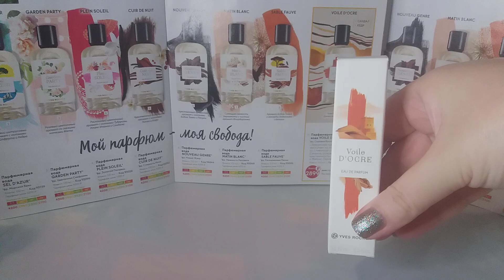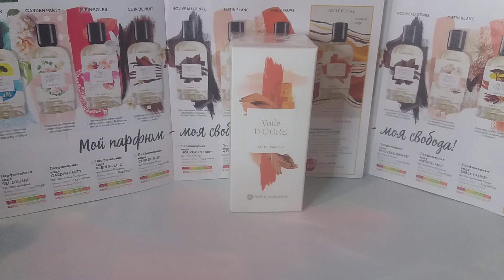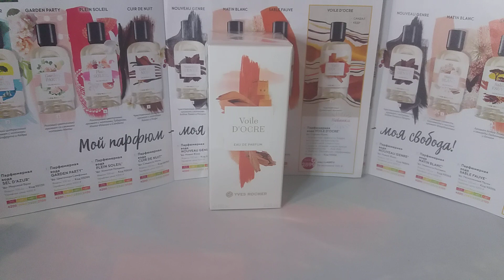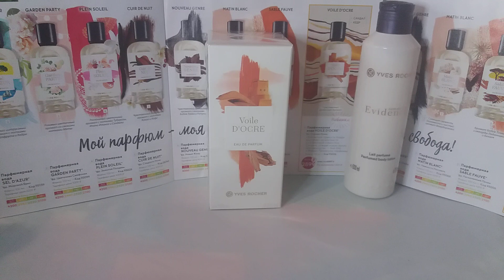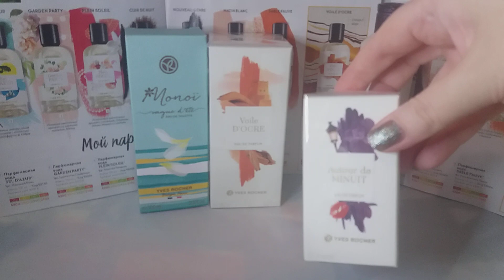"YVES ROCHER" 😉👍 3 ПОДАРКА ЗА ЗАКАЗ. 🤷‍♀️ЩЕДРЫЕ ПОДАРКИ ОТ КОМПАНИИ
"YVES ROCHER" 3 ПОДАРКА ЗА ЗАКАЗ